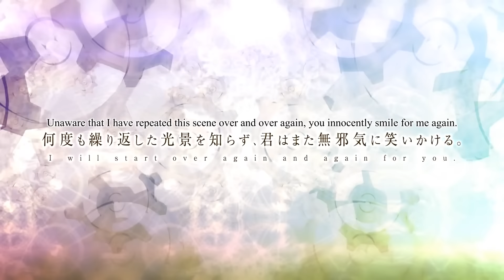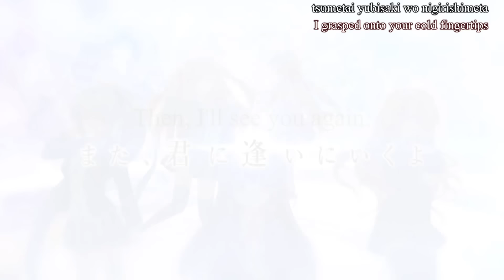『できない私が、くり返す。』 Shimotsuki Haruka - Re:Call (OP ver.) [Romaji - English subbed]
Re:Call
できない私が、くり返す。| Dekinai Watashi ga, Kurikaesu. VN OP Theme

Lyrics: Takanashi Shiori | 高梨栞 and Nishizaka Kyouhei | 西坂恭平
Composition & arrangement: Nishizaka Kyouhei | 西坂恭平
Vocal: Shimotsuki Haruka | 霜月はるか

The video is official opening video for the visual novel, made by KIZAWA studio.

Romaji and English translation by CloveredCinnamon
(Official Kanji lyrics taken from Nanairo Score | なないろスコア Album Booklet)

Dekinai Watashi ga Kurikaesu. ~I will start over again and again for you.~ is copyrighted by AKABEiSOFT3.
Look who's back ╰(◉ᾥ◉)╯ (also I'm sorry for being inactive)
Eternally grateful to ShimizuSolace with his godly subbing skill
Sir MagicflierRawr, I owe you an apology.

I read all your comments in YT but I can't reply here, please understand.

Full version lyrics is available in my blog.
To listen the full song, please purchase.